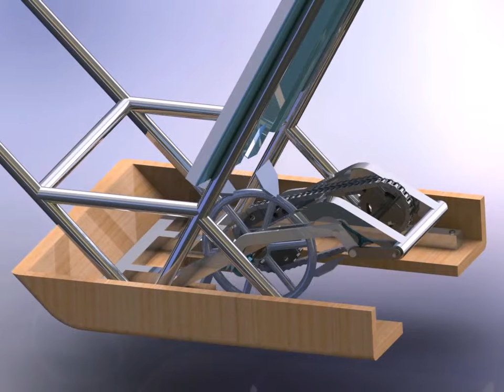manual rice transplanter animation